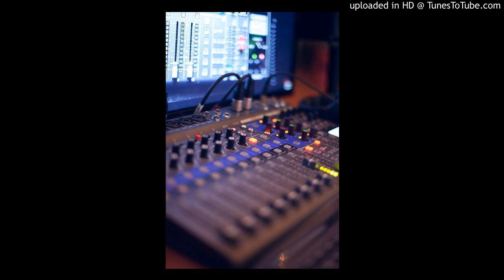Lynda - Mala leche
El día de hoy en las complacencias les dejo esta rolita que me pidieron desde la semana pasada que es de Lynda llamada Mala leche